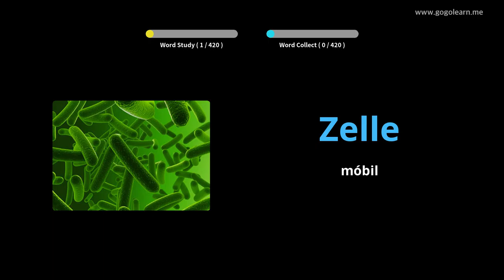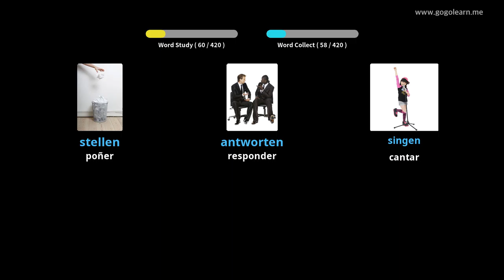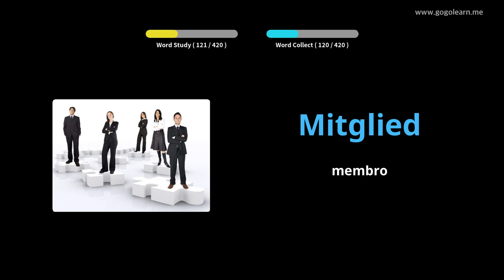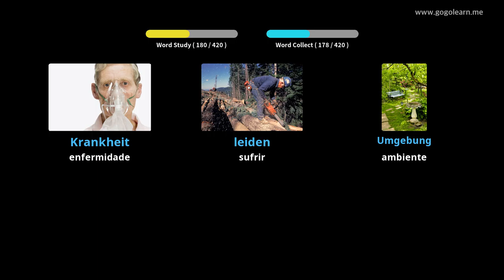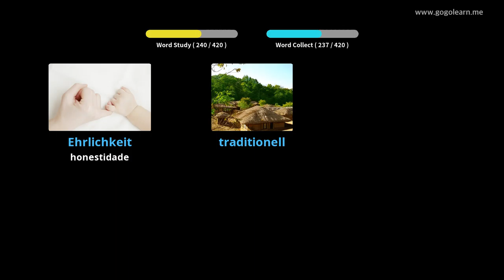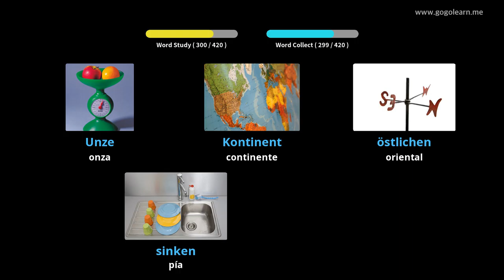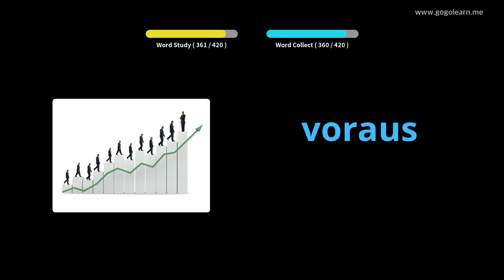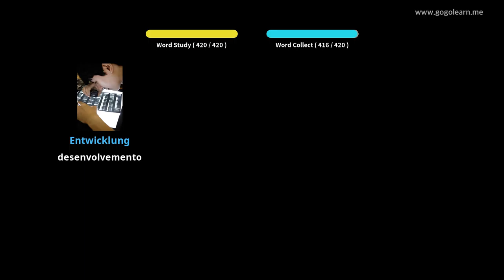Escola de vocabulario alemán 3|Golearn